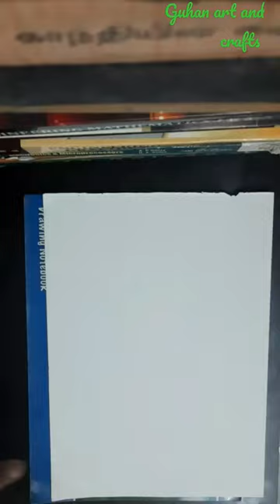how to do bullock cart with paper